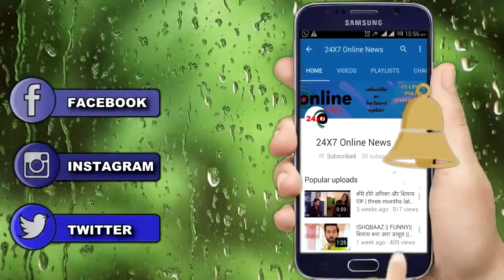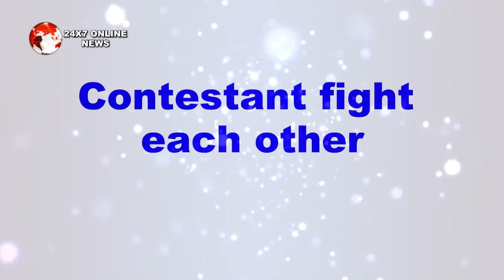BB 12 || SALMAN KHAN देंगे KARANVEER को ये बड़ी सजा, इस बात को छुपाने के लिए